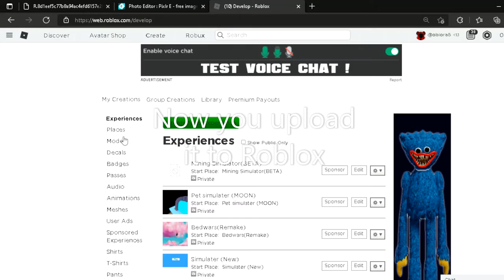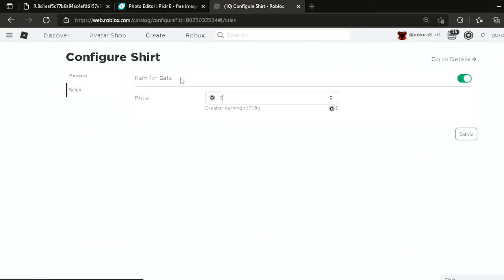How to Make A shirt On Roblox (Obiblox)